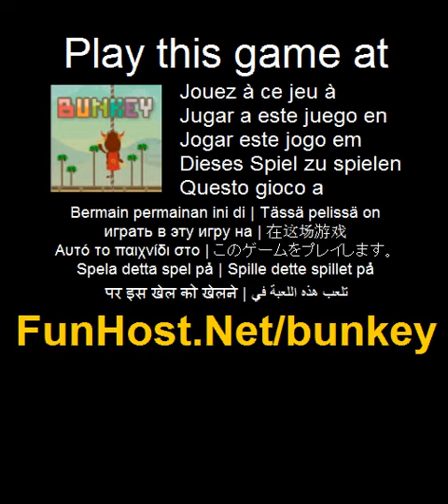Play Bunkey Online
Unlike regular bubble shooter game, in this game, you can only pop bubble with certain bubble. Use this condition to collect as much as bubbles before you pop them. The more you pop, the more monkey is getting down. Try to prevent the monkey to get the fruit by make it down. Use mouse to aim, left click to shoot, and SPACE to switch bubble.. Bubble shooter game where you can collect bubbles before you pop them.. Play Bunkey Bunkey - www - Facebook - Twitter - YouTube